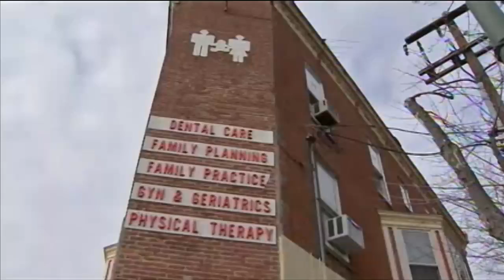Abortionist Gosnell 'Guilty' in Deaths of Three Babies